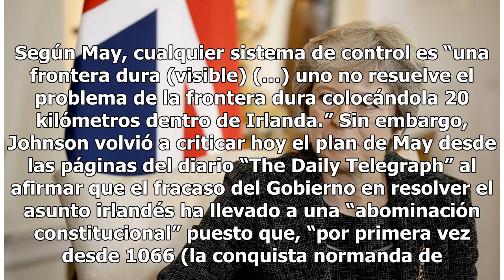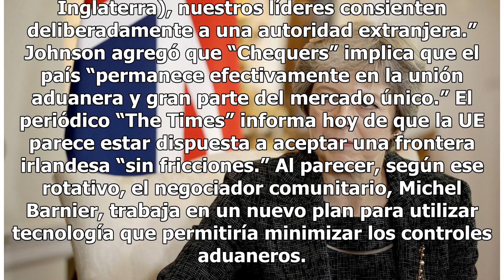Theresa May insiste en que la única opción ante el “brexit” es su plan o nada - El Diario de Yucatán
LONDRES, Inglaterra.  (EFE).- La primera ministra británica, la conservadora Theresa May, ha insistido en que hay por delante dos únicas opciones ante el “brexit“: su plan conocido como “Chequers” o ningún acuerdo con la Unión Europea (UE). La “premier” ha subrayado que si el Parlamento británico no...